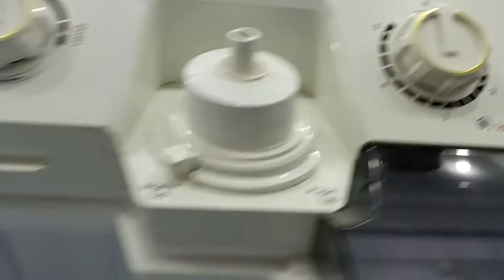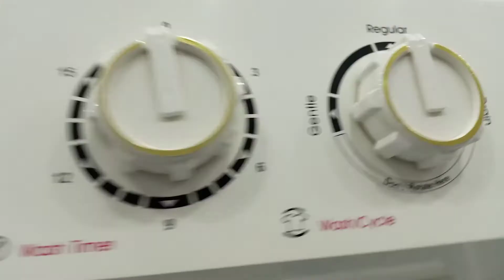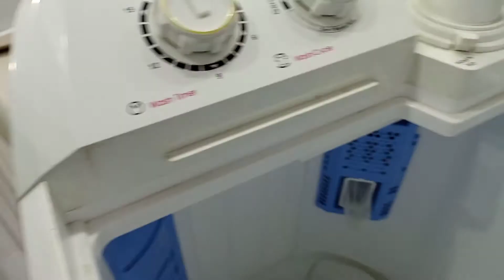Kenwood HOMAGE semi automatic twin tub washing machine model No 49102 price in Pakistan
Kenwood HOMAGE semi automatic twin tub washing machine model No 49102 price in Pakistan#sadiqabad#imranelectronics
Haier vs Dawlance Washing Machine | Comparing Haier 120AS 12 KG & Dawlance DW-10500 15 KG Model 2022
Kenwood HOMAGE سیمی آٹومیٹک ٹوئن ٹب واشنگ مشین ماڈل نمبر 49102 پاکستان میں قیمت
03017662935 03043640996 For More Information And Order Booking Online Now